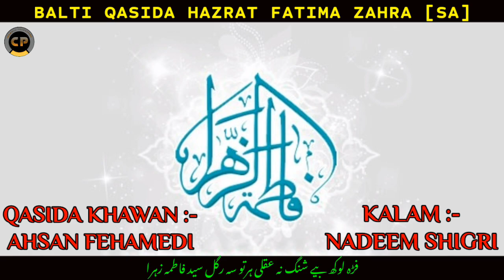Balti Qasida Hazrat Fatima Zehra (s.a) | Ahsan Fehamedi | Balti Qasida 2021 | Chamran Production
⚫ Title:- Yari Stodkhong Ngi Thak Thong Na
⚫ Reciter:- Ahsan Fehamedi Budgam
⚫ Kalam:- Nadeem Shigri

⚫ Lyrics :-
                            🌼 بِسْمِ اللّٰه الرَّحمٰنِ الرَّحیٖم 🌼
 یری ستودکھونگ نیٔ تھک تھوینگ نہ رگل سید فاطمہ زہرا
فڑہ لوکھ بیے شنگ نہ عقلی ہرتو سہ رگل سید فاطمہ زہرا
اشی پی خسنگ زبسی نور نہ خسیرونگ فیالا لمک انمی
غہ پوے محور بیاسے نا غدمسے فسل سید فاطمہ زہرا
فیاغی وخپوینگ نو محرابینگ نہ خنم تھون تھون پو سنگ گوا‌نہ
یری غبیل پویکھہ قد سیونگ کھوانگ سا بگیل سید فاطمہ زہرا
تَـرُدُّونَ سَلامى زیر بو نی سنینگ لا کلیا سونگسے
یری ڑگیز گو لا جو چک نا سہ کل سید فاطمہ زہرا
ببی تم نین، اشی پاوے فڑی، فروفرونی ہلتہ سترونگ نا
 خدائی بڑن چھوسینگ نو سینگ پاتھل سید فاطمہ زہرا
زیزی مل سا بو مل سا گیگ زیرے پیغمبری ﷺ فیق لا
خدا کوثر بیاسے بلٹن لا کل سید فاطمہ زہرا
یتی غدونگ گنگ لا ستودکھے زیر بہ سونگ شک زیرے نادم لا
سنینگ ی ہرژانہ دی تونگو ناسی ژل سید فاطمہ زہرا

Must Watch Till The End Of The Video